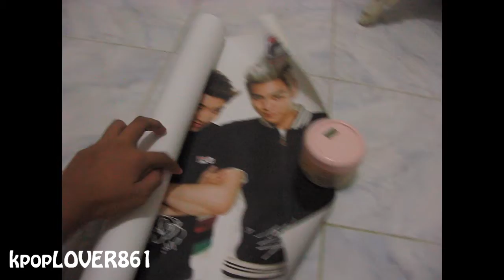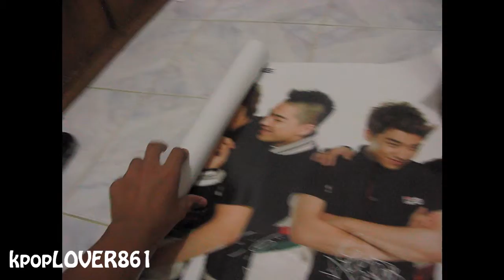My BIGBANG posters_2011 FILA with BIGBANG posters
These posters have signatures. But I'm not sure if they were really signed by BIGBANG cuz the signatures on both posters look very alike. But I didn't see the signatures when I bought them, I only saw them at home so maybe it's just a bonus.

I got these at a store. I only bought one for 280 pesos and got the other one for free.